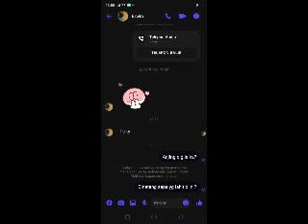RIO SUDAH DI HADANG #609 || PEWARIS YANG HILANG